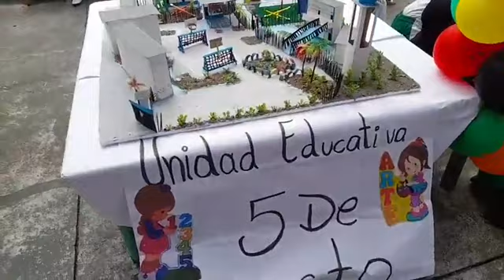CASA ABIERTA EN LA UNIDAD EDUCATIVA 5 DE AGOSTO